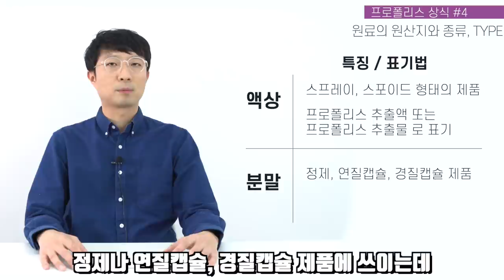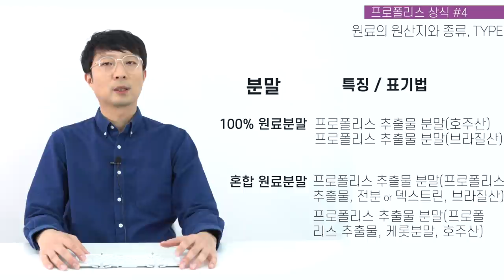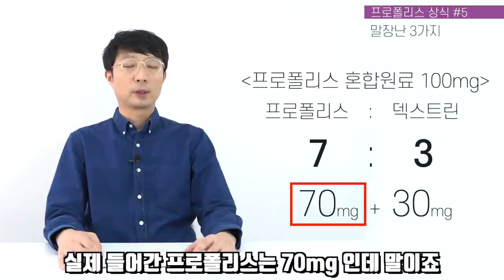프로폴리스에 눈속임이?! 일반인은 잘 모르는 프로폴리스 상식 5가지!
이번 영상은 프로폴리스 상식 5가지 영상 입니다.

영상에서 언급한 관련 컨텐츠 입니다.
링크를 참조하세요.

0:00 영상 개요
0:55 프로폴리스 상식 1
2:32 프로폴리스 상식 2
4:14 프로폴리스 상식 3
6:22 프로폴리스 상식 4
9:07 프로폴리스 상식 5